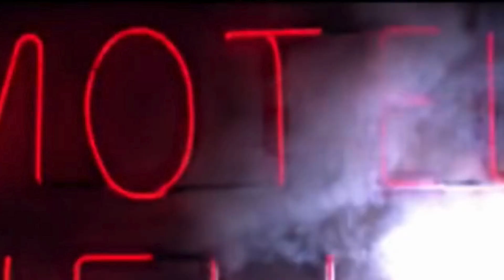Hotel Hell California